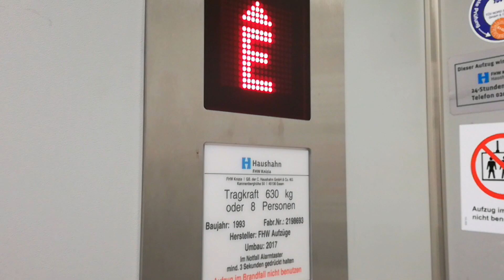FHW (mod. durch Knizia&Strelow) Aufzug in einem Konferenzzentrum in Dortmund